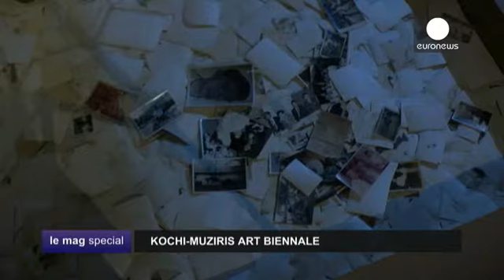Modern sanatın tarihle buluşması: Hindistan Kochi Sanat Günleri - le mag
Hindistan'ın güney batısının en büyük etkinliklerinden biri olan Kochi Sanat Günleri'nde geçmiş günümüzle buluşuyor

30 ayrı ülkeden toplam 100 sanatçının hazırladığı çağdaş eserler Kerala eyaletinde bulunan 8 farklı galeride sergileniyor.

150 yaşında, daha önceden baharat deposu olarak kullanılan Aspinwall House, serginin ana sahnesi... 'Helezonik Keşifler' temasına sahip bu sergide deniz kenarında olan bu şehrin sömürgecilik geçmişi resmediliyor.